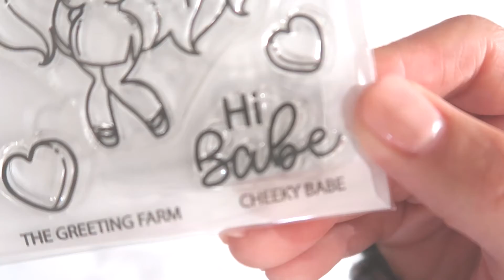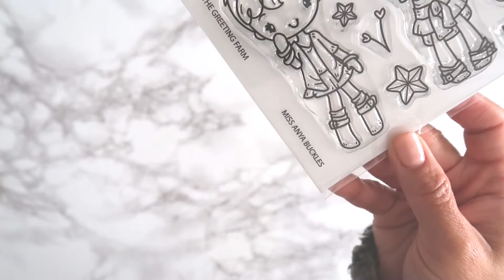The Greeting Farm January 2020 Stamp in Review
Hi friends!  We're back with a look at January's new stamp sets and a die!  All these works perfectly for Valentine's day even though they're not Valentine's day products (TGF tries to make everything versatile).  I think most of you caught on to that and bought these sets pretty quickly as 2 out of the 4 are sold out...yikes!  Anyhow, check out the video and if you need ideas it's filled with tons of inspiration from our team!